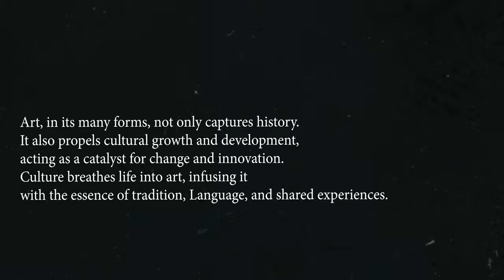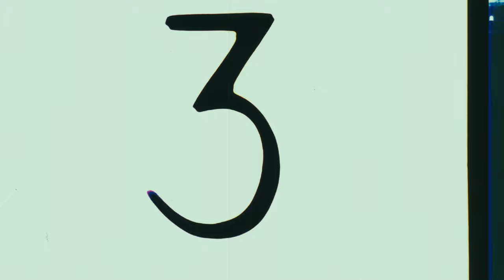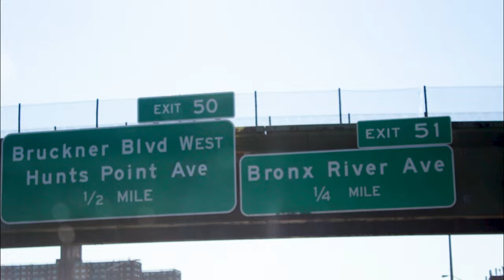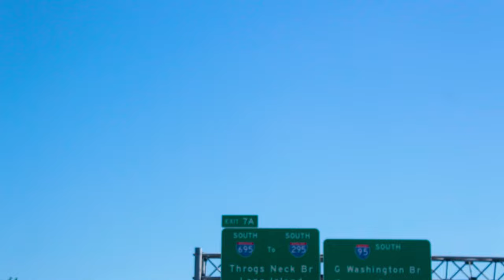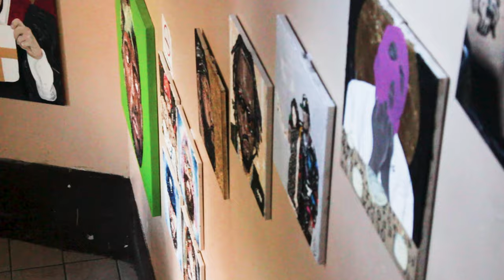Art & Culture with Estee Nack Also known as Now Allah.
I took a journey to Lynn, Massachusetts, also known as Love, Why, to link with the students of King Asiatic. Alongside Righteous Ruler,  Estee Nack, also known as Now Allah, and a few others, we delved into sciences and explored the history of King Asiatic, with more details to come in a future presentation. On day two, we returned to Pelan (The Bronx) for an art gallery curated by 1000 Words in a tenement building, part of the second installment of the Cookout event Estee Nack introduced me to the previous year. The third day featured an unforgettable performance by The God, bringing fire to the stage. However, the Fire Marshals shut it down citing fire violations. Nonetheless, it was a remarkable experience, sharing in social equality with the God Estee Nack and honoring the legacy of King Asiatic (Remembered in Perfection).